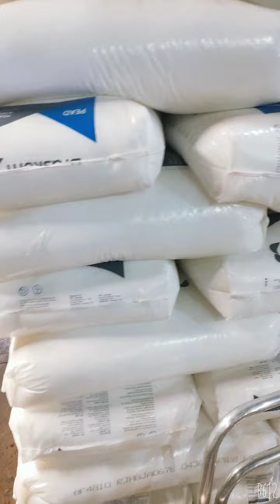Como é feita a fibra Sintética?????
Uns falam fita sintética outros falam junco, outros fibra Sintética...mas enfim segue no vídeo como é feita. Entrem em contato 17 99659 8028 Whatsapp